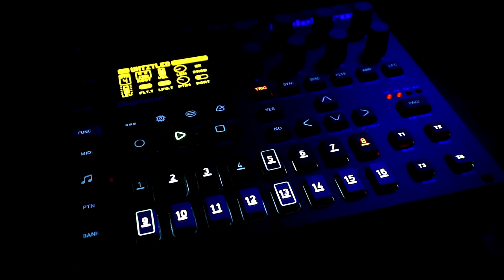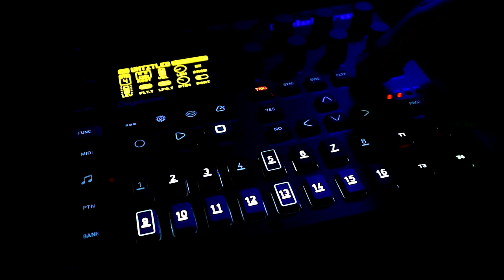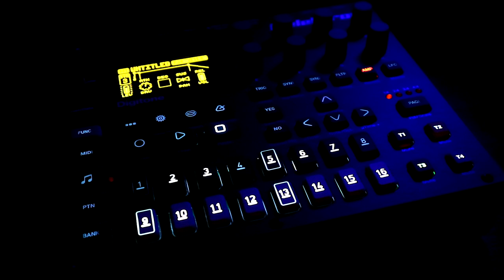Sleepytime Synths July 08th (Elektron Digitone)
It's a pure Digitone drone with all sounds and effects coming from the Digitone, with only mastering processing added in post. The performance is mostly about me balancing the relative trig probabilities of the four tracks; still making use of chance, but pushing the randomness towards different musical ideas to influence the ebb and flow of the piece.